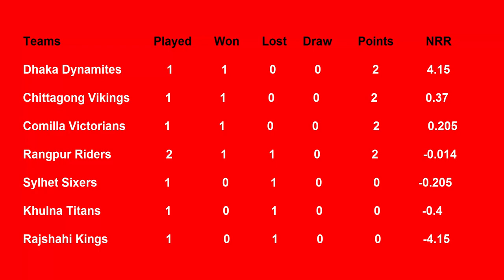BPL Points Table 2019 - Bangladesh Premier League (Part 2 (1/6/2019)